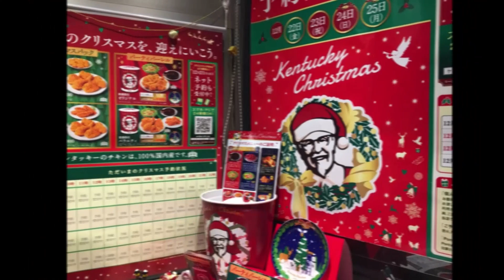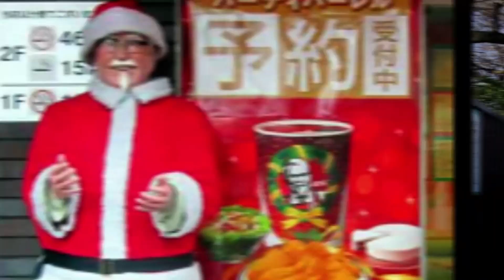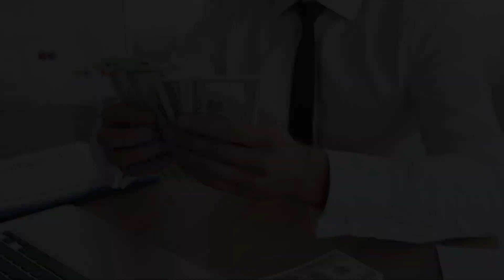10 TRADICIONES NAVIDEÑAS QUE NO CONOCÍAS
¿Quemarías una cabra gigante de paja con el riesgo de ser llevado a la cárcel? ¿Pasarías noche buena en KFC? o ¿te gustaría pasar una navidad calurosa en la playa? Yo soy Mr. Topo y hoy te traigo 10 tradiciones navideñas curiosas.

✔️Hip Hop Christmas de Twin Musicom tiene una licencia Atribución 4.0 de Creative Commons.